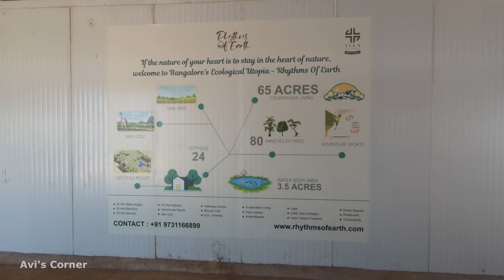Strawberry Picking In Bangalore | Sabbanahalli/Vatadahosahalli Lake Trekking | Bangalore Shorts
Strawberry picking is an activity where people go to a strawberry farm to hand-pick ripe strawberries directly from the plants. It is often a fun outdoor activity for families and friends, mostly in overseas locations. It provides an opportunity to get fresh, locally grown strawberries. Some farms also offer other activities such as tours, hayrides, and picnic areas.

Now, this can be done even in Namma Bengaluru! for more

Sabbanahalli Lake is a lake located in Bengaluru, India. It is a popular destination for locals who enjoy picnicking, boating, and bird watching. The lake also serves as an important source of water for the surrounding area and helps to recharge groundwater levels. In recent years, efforts have been made to clean up and preserve the lake, but it continues to face issues with pollution and overuse.